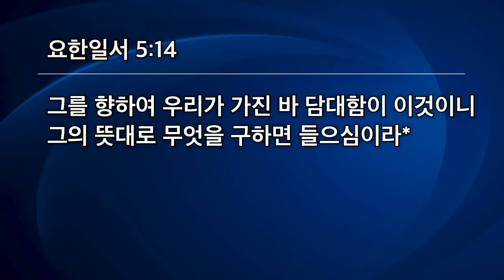[선한목자교회] 금요성령집회 2020년 11월 06일 | 하나님의 뜻대로 기도하자 - 유기성 목사 [요한일서 5:14]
하나님의 뜻대로 기도하자 - 유기성 목사 [요한일서 5:14]